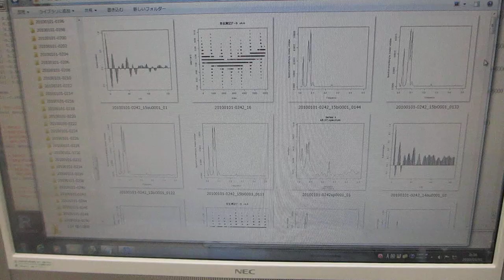超音波の音圧データ解析（超音波システム研究所）